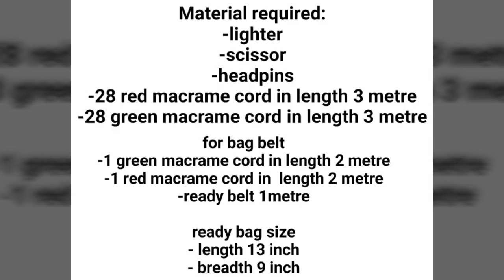How to make macrame handbag # design 9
This video  is full tutorial of macrame handbag, this bags belt is also aa tutorial and different frm another bag belt